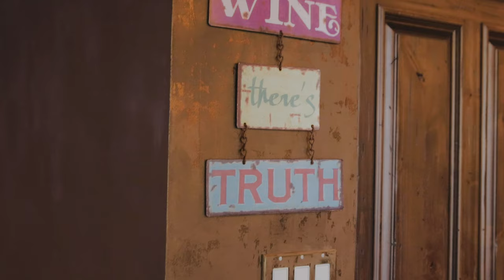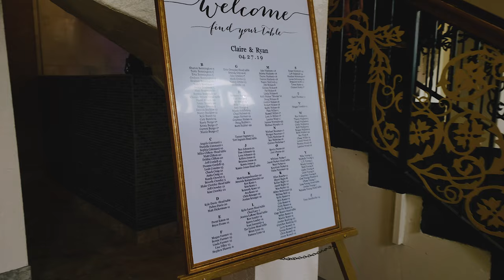What Love Should Look Like | Claire & Ryan | Rushing Productions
“There is only one happiness in life. That is to love and be loved.” - George Sand

Claire and Ryan included love and family through all aspects of their wedding. It was magical to witness them commit their lives to one another at the Madrid Theater.

We're so happy to have been chosen to capture and celebrate love with you two and wish you both years of happiness.

VENDORS:

🎥 Cinematography: Rushing Productions
🏠 Venue: The Madrid Theatre
📸 Photography: Scott Hubler Photography
🌹 Florist: Hyvee Floral
🍰 Cake: Taylor Evans c/o Taysty Cakes
🍲 Food: Brancato's Catering
🎶 DJ: Elite Events Mobile DJ & Event Production
💄 Beauty:  Morgan Nauman
🚎 Transportation: Overland Chauffeured Services
🚨 Uplighting: XS Lighting

Rushing Productions LLC is a husband & wife company that team together to capture life’s big moments.

Did you know we're on Facebook? Hop over there if you're looking for faster communication than email! We try to put out new content every Tuesday on Facebook or YouTube. We hope you're having a wonderful day!

Copyright Rushing Productions LLC 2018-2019